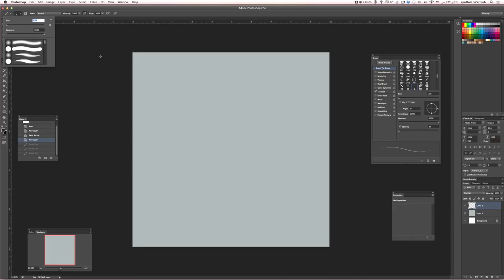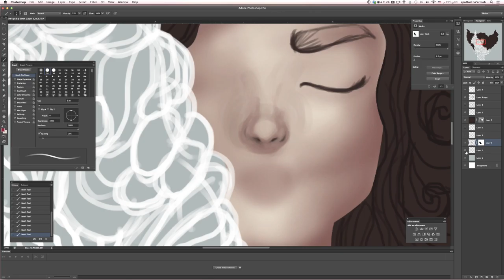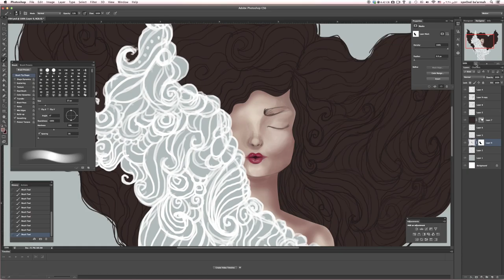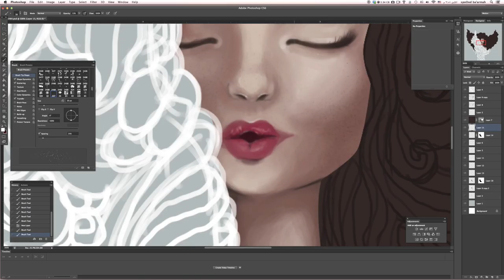E10 - Speed painting ( The Power of Love )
the real time is 2 hours ,